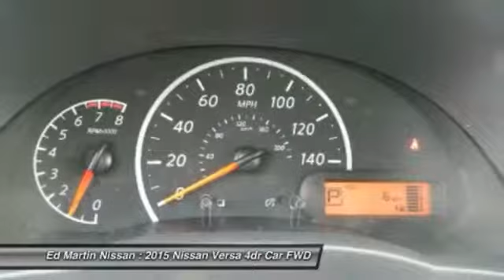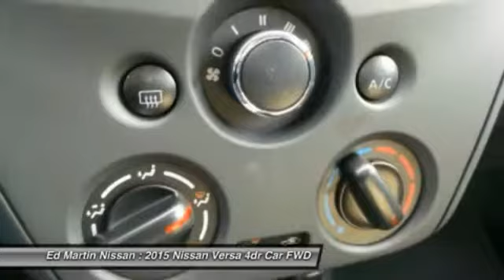2015 Nissan Versa 1V1425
2015 NISSAN VERSA Indianapolis, IN
Stock# 1V1425

Redesigned for 2015 is the Nissan Versa Sedan. It's fun, it's efficient, it's roomy and comes with a bit of style. Subtle chrome grille accents and chrome door handles, sleek lines, and broad shoulders make the Versa Sedan stand out from other cars in its class. With a spacious interior the Versa offers a surprising amount of leg and headroom to seat five people comfortable. With 14.9 cubic feet of room, Versa's trunk lets you bring along everything you need, and keep it safe and with 60/40-split fold-down rear seats you have flexibility to carry people and your cargo. With a 1.6L engine you can choose from a choice of 3 different transmissions including a 5-speed manual, a 4-speed automatic, or the efficient Xtronic CVT (Continuously Variable Transmission). With the Xtronic CVT you can achieve up to 40MPG hwy and it also wears the PUREDRIVE badge, demonstrating Nissan's commitment to creating an eco-friendly lineup of lower-emission vehicles. The available NissanConnect with Navigation and Mobile Apps is equipped with innovative features like hands-free phone capability, streaming audio, an USB connection port, enhanced voice recognition, and navigation system with a 5.8-inch color display that serves up points of interest like restaurants, gas stations, and ATMs. Back up with confidence with the Versa's optional RearView Monitor.

[B92] SPLASH GUARDS, [B93] CHROME TRUNK ACCENT, [L93] CARPETED FLOOR & TRUNK MATS (5-PIECE), Front Wheel Drive, Power Steering, ABS, Front Disc/Rear Drum Brakes.
Special Lease and College Graduate programs available! Matt Steinbrink, Sales Manager.